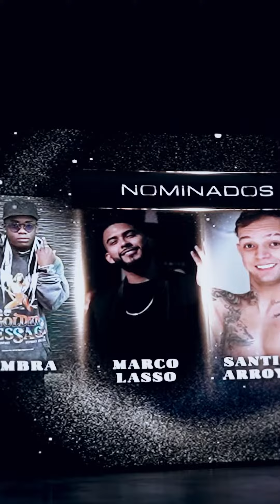Instafest Awards Cartagena | Evento de influencers | Focus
El pasado 20 de diciembre vivimos una experiencia inolvidable junto a nuestros talentos en los premios

Les compartimos un poco de lo que vivimos esos días junto al TeamFocus.
Gracias a nuestros talentos por haber hecho de este evento una experiencia increíble para todos nosotros.